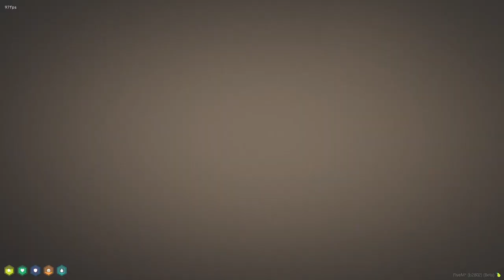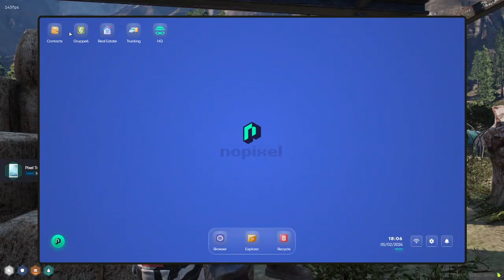Curvyelephant May 2, 2024 | NoPixel 4.0 6/8